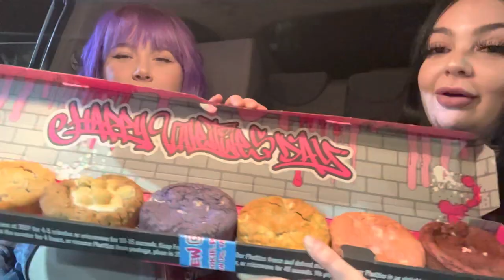VLOG |Trying the “Cookie Plug” (UNIMPRESSED)😂😋🍪🍁💨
Hi I’m Gabby I want to grow my entertaining YouTube channel😊😊😊😊
Amputee
22 Pisces ♓️
Love & support🤍
Join the Gabby gang🚀
SUBSCRIBEEE (: